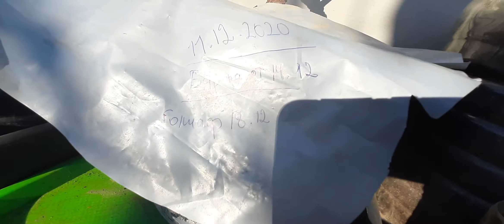Инжир Голиаф.Размножение.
В видео показано как быстро размножить любой сорт на собственном подвое.Привитый инжир развивается на подоконнике у окна.